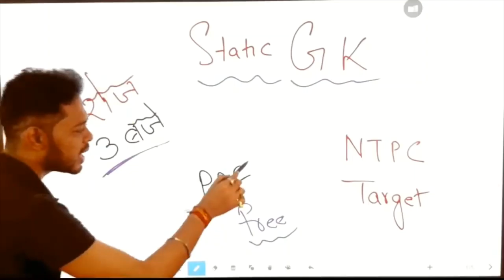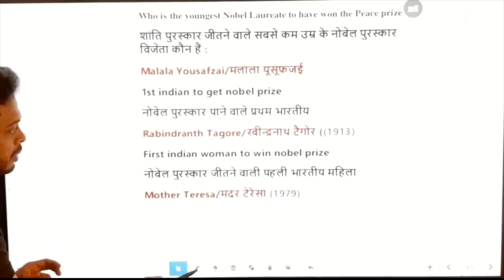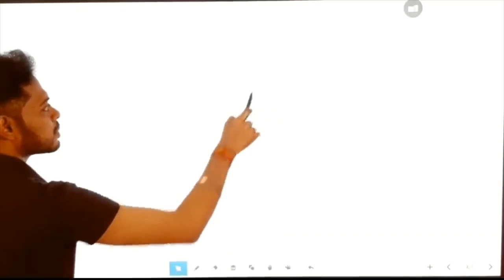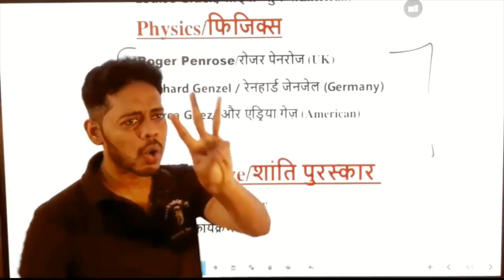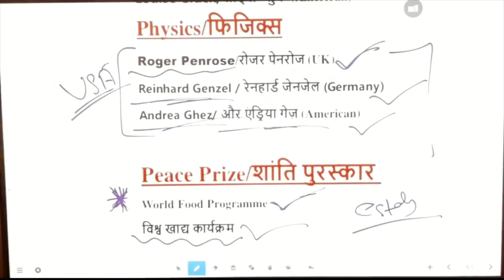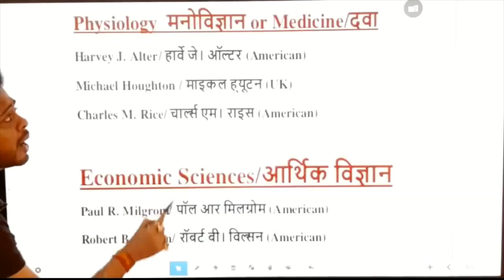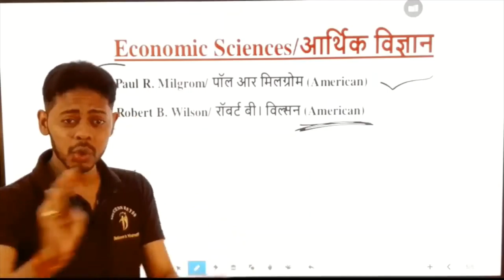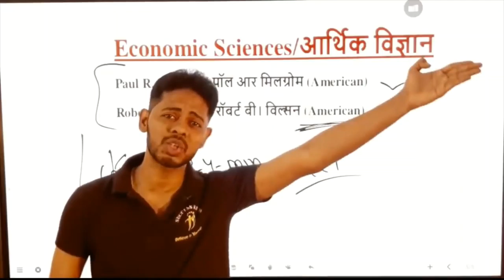RRB NTPC 2020 STATIC GK || NOBLE PRIZE Tricks 2020 || Download PDF